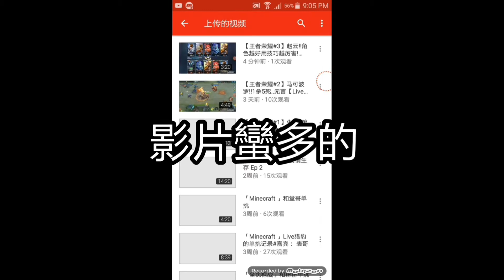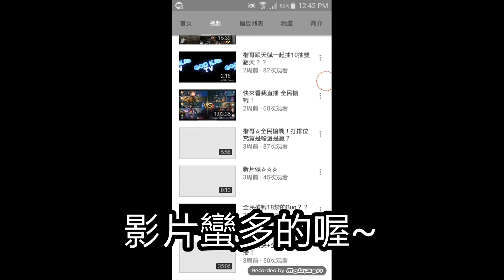【天魂】宣傳片,live獵豹,諧哥,啾咪